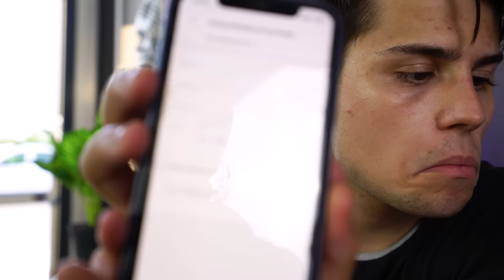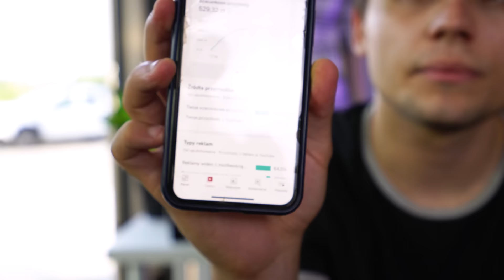NIE WSTAJESZ JAK NIE ZJESZ 10000 KCAL Z MCDONALDS! *Mukbang Q&A*